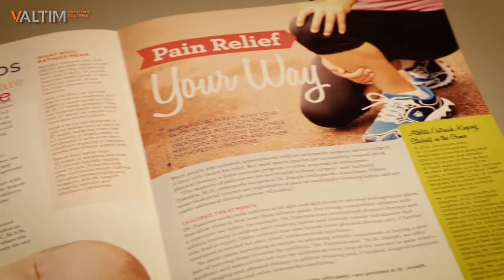VALTIM - Through The Years